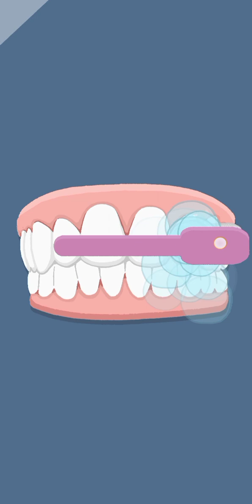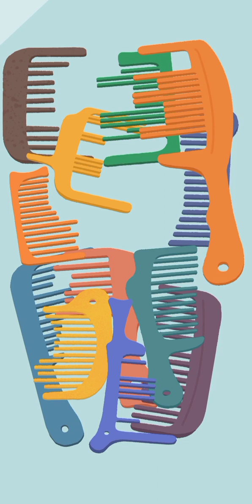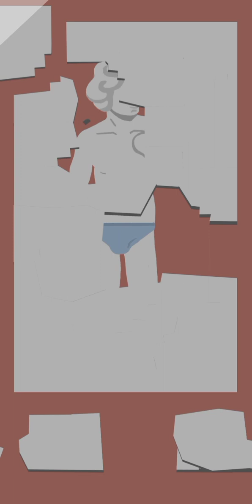SatisFying [Satisgame] ~Level 10